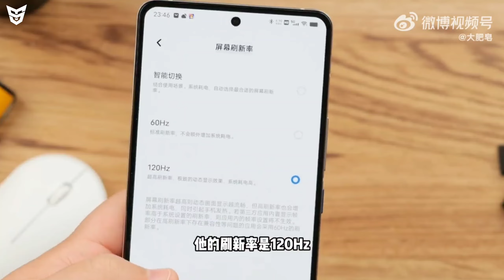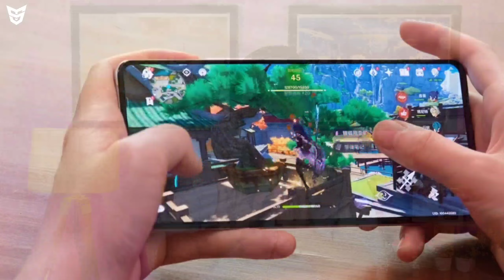iQOO 9T Is Better Than OnePlus 10T | iQOO 9T Unboxing And Review With Indian Price And Availability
Dosto Ye Video Main Maine Aapko iQOO Ke Naye Smartphone iQOO 9T 5G Ke Bare Main Bataya Hai Ki Iss Smartphone Ka Kya Price Hai.Iss Smartphone Ke Kya Specifications Hai.Iss Smartphone Ka Kya Price Hain.Aapko Iss Smartphone Ko Purchase Karna Chahiye Ya Nahi.Our Bhi Bohot Kuch Bataya Hai.To Dosto Mujhe Umeed Hai Ki Aapko Ye Video Pasand Aaya Hoga.

🟢 Timestamps
Jai Hind Jai Bharat 🇮🇳
0:00 iQOO 9T Display Informations
2:39 iQOO 9T Cameras Details
3:32 iQOO 9T Performance And Processor
3:58 iQOO 9T Main Specifications
4:55 iQOO 9T Design And Build Quality
5:59 iQOO 9T Indian Price And Availability
6:22 iQOO 9T Vs OnePlus 10T
7:18 End Screen Videos!

BGMI Banned In India | Asus Zenfone 9 Unboxing | iQOO 9T Launched | Oppenheimer | Moto Edge X30 Pro

Redmi K50s Pro Specifications | Galaxy S22 FE Galaxy S23 FE | Realme GT 3 Series | Redmi 11 Prime 5G

MIUI 14 Release Date | OnePlus Nord 3 Price | Black Panther Game | Lenovo Legion Y70 | Realme Pad X

Nothing Phone 1 Vs Google Pixel 6a Who Will Be Win? Which One Smartphone You Should Buy?